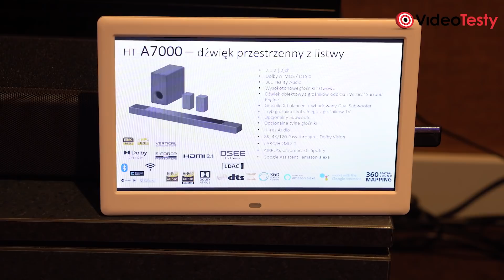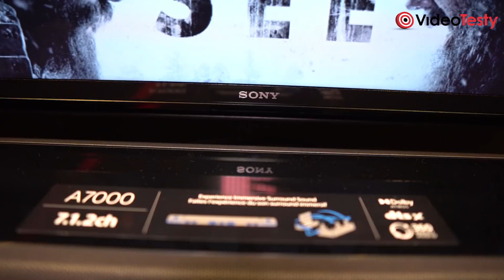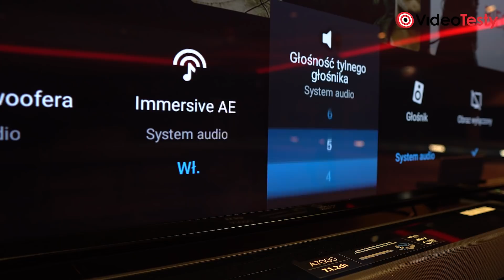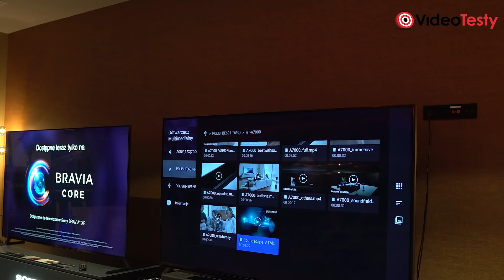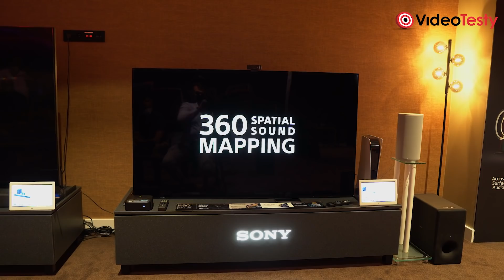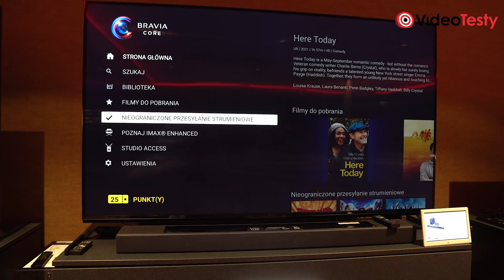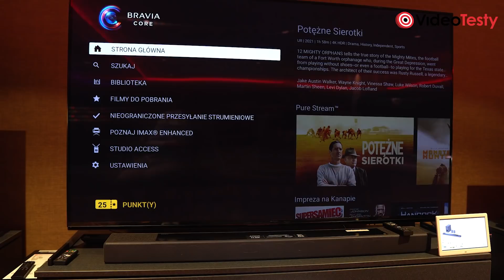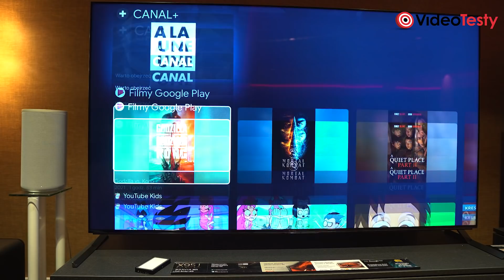Oto przyszłość TELEWIZORÓW i SYSTEMÓW AUDIO według SONY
Ekipa
VideoTesty.pl